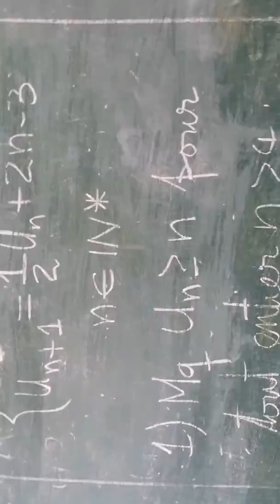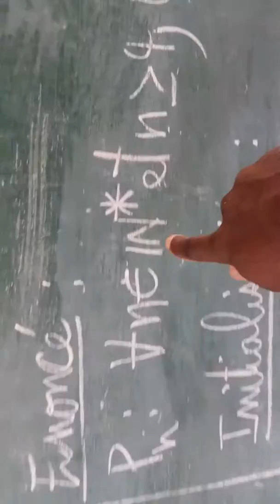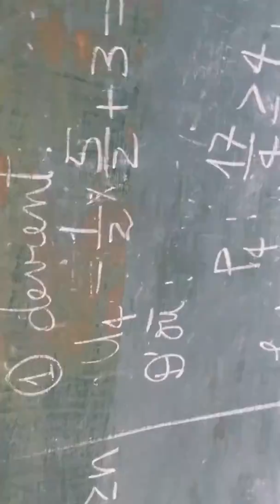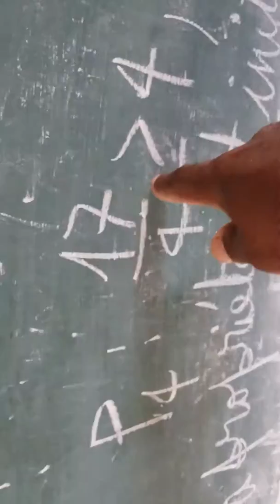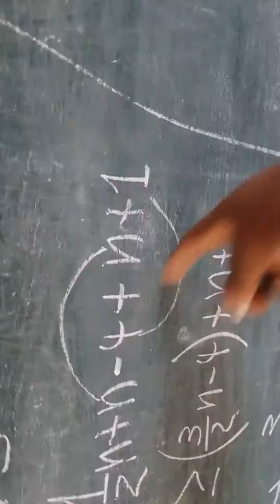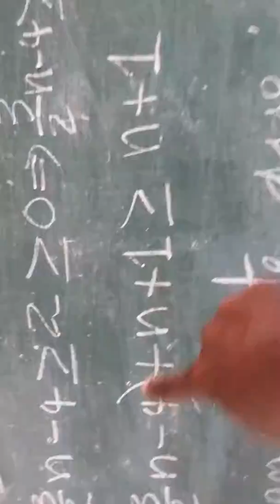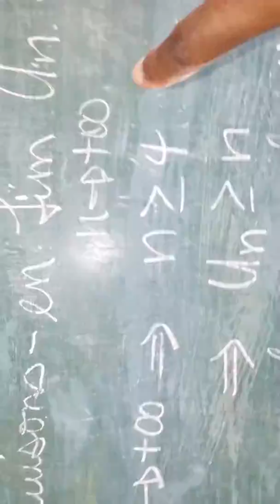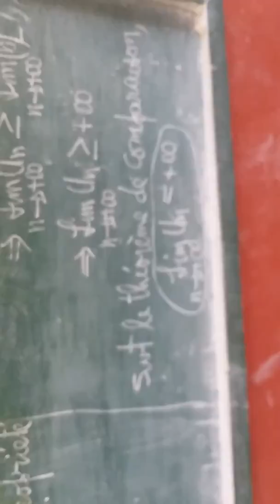Cours 40 d'Analyse (limite d'une suite numérique)